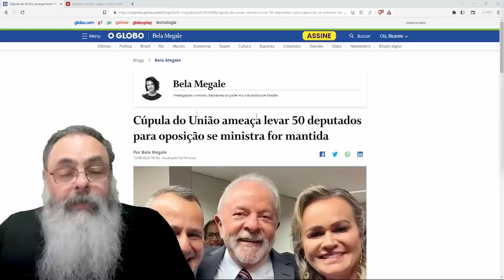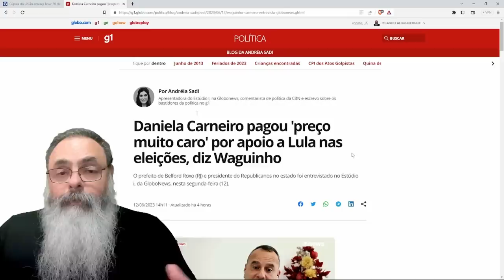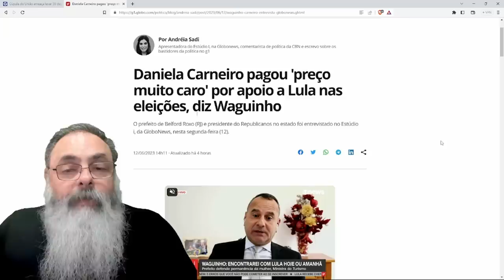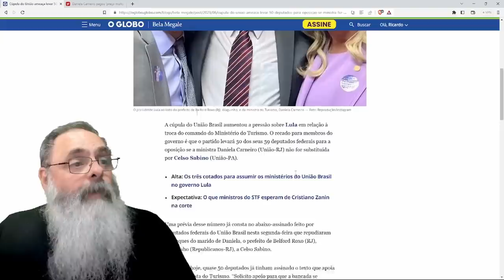UNIÃO BRASIL pede a CABEÇA de MINISTRA INDICADA pelo UNIÃO BRASIL e a BRIGA é MÁ NOTÍCIA para LULA